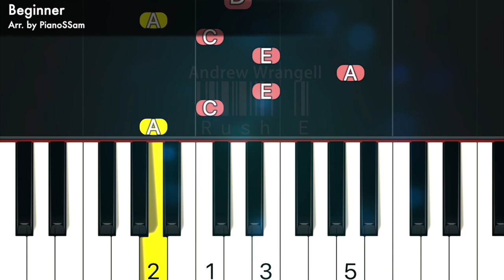[Beginner] Rush E - Andrew Wrangell(APRA) | Piano Tutorial with Finger Numbers